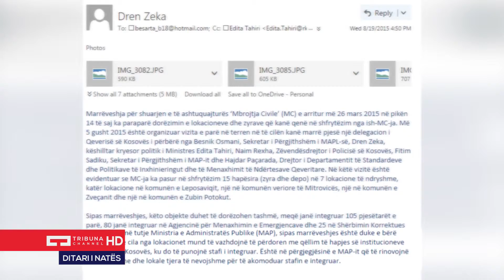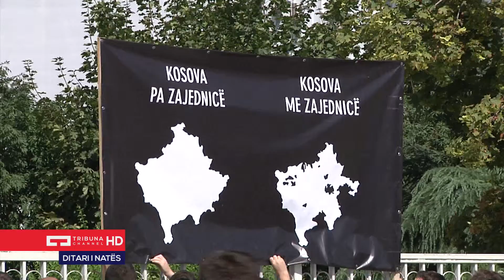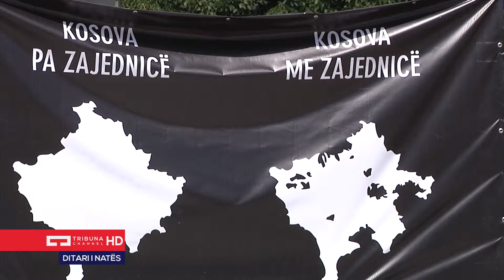Ditari i Natës 20.08.2015